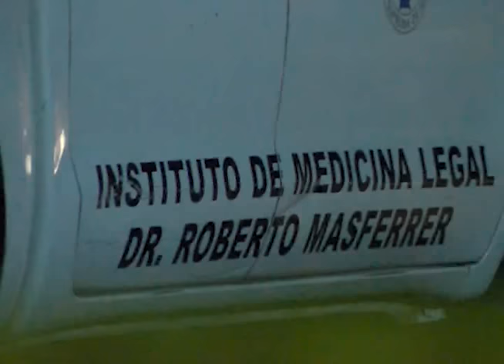HOMICIDIOS EN SOYAPANGO Y APOPA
Un hombre y un menor de 17 años fueron asesinados en Apopa y Soyapango por cruzar calles consideradas límites entre pandillas. Por ninguno de los homicidios se registraron capturados y en uno de los casos, la víctima estaba considerada como miembro de pandillas.